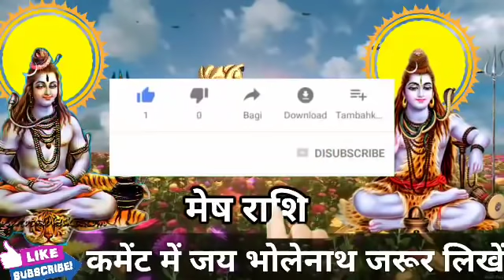मेष राशि वालो 10 जनवरी की सुबह 10 बजे 5 बड़ा वरदान मिलेगा। मिलेगी बड़ी खुशखबरी।MeshRashi